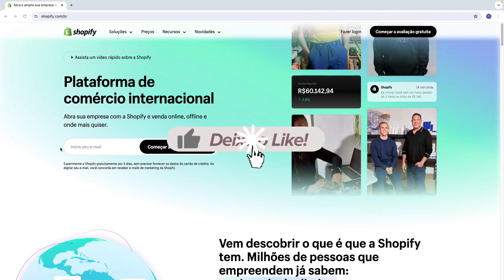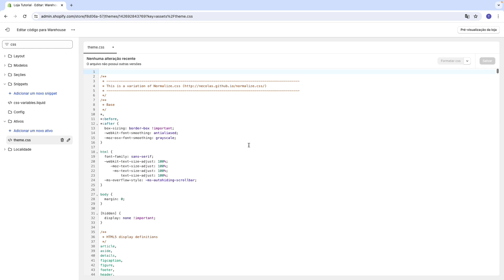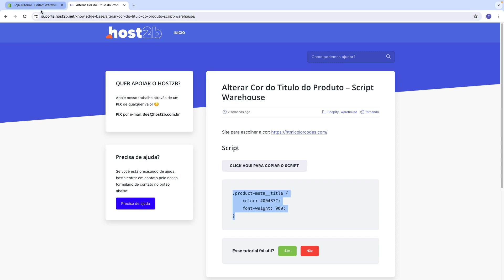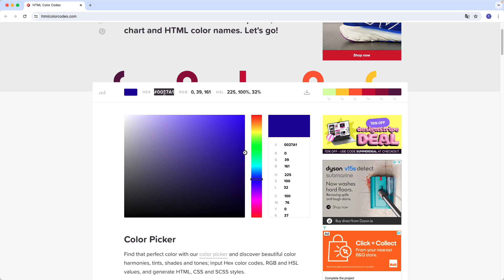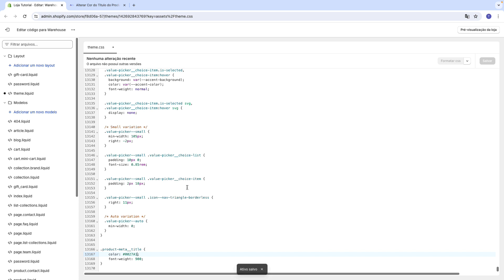WAREHOUSE: Alterar Cor do Titulo dos produtos no Shopify (Rápido e Fácil) 2024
Aprenda Como Alterar Cor do Titulo dos produtos no Shopify com Tema Warehouse em poucos minutos